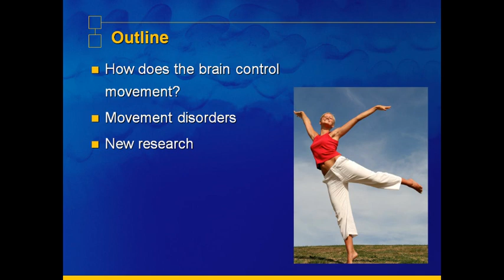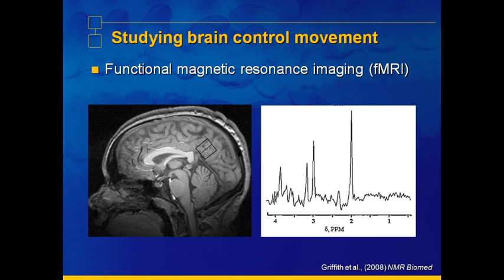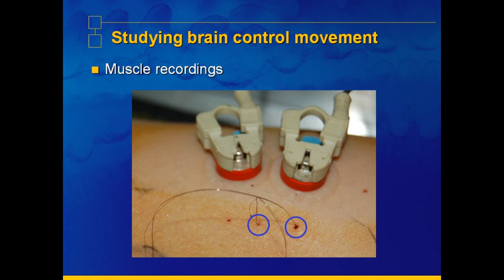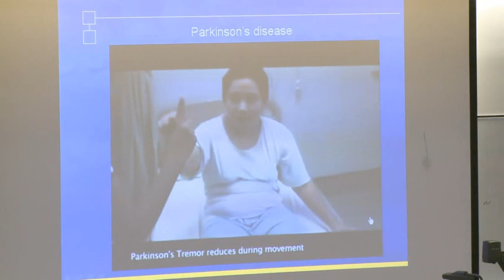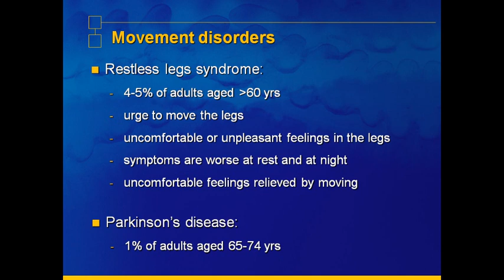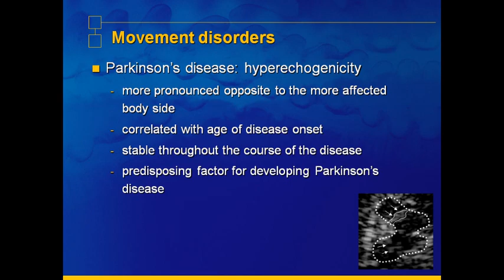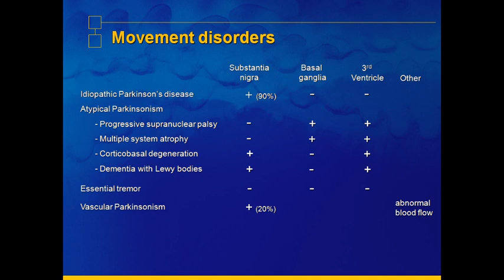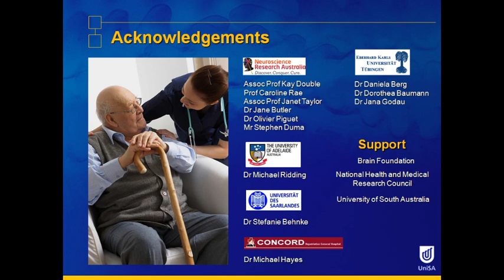What makes us tic? The human brain, movement disorders and the way forward - Knowledge Works 2011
This lecture explains how scientists investigate brain control of movement in conscious people and explores novel ways to identify individuals that may be predisposed to developing a movement disorder. It also discusses innovative research aimed at reducing the severity of symptoms.